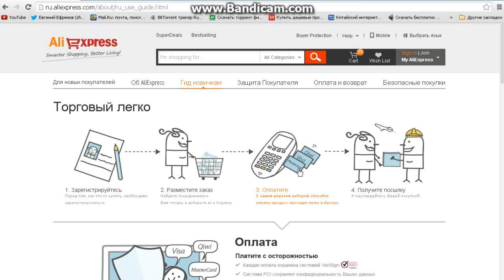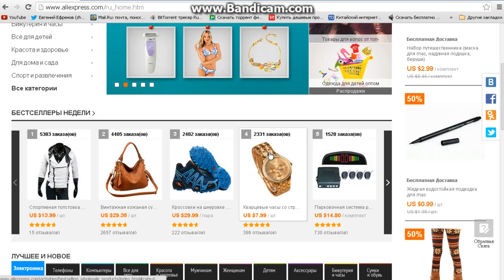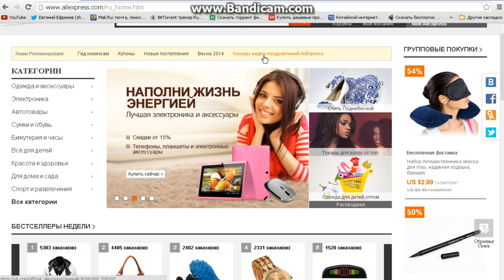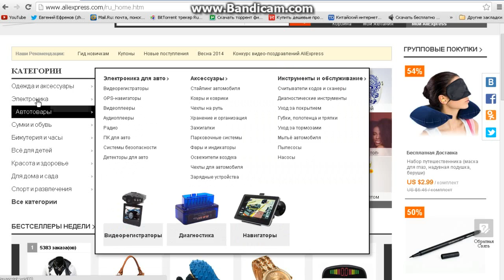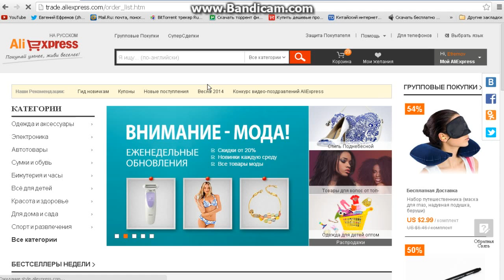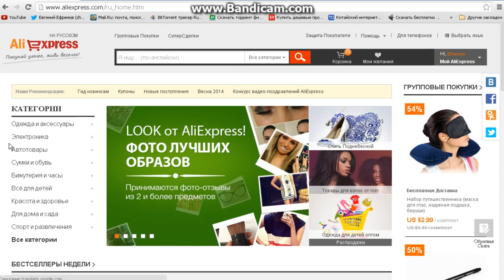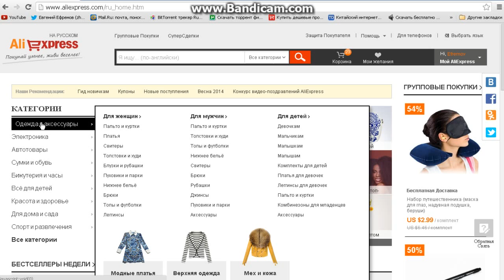aliexpress Болтаем о всем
aliexpress видео основанное на опыте.